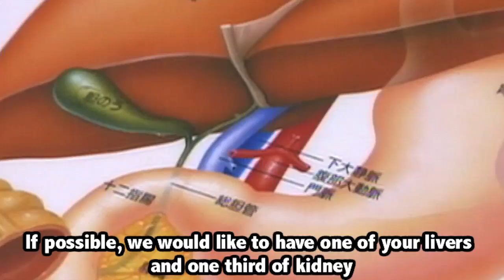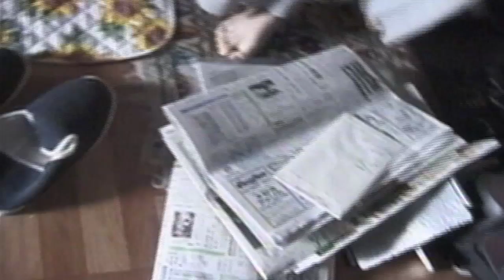DUMPSTAR (English Subtitles) 長編映画「ダンプスター」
A genre mixed independent feature length film, from suspense thriller to goth horror, comedy, romance and zombie, shot entirely in a documentary style with actors improvising and developing the story as they go along under the actual environments with real people --except for main actors.

About a man who was believed to be dead by his peers, suddenly shows up in front of them asking for money as he is in big trouble. But when he gets help from no one, he has no choice but to run away from the unseen pursuers and look for his girlfriend until he shows up in front of her dead but not dead...
NOTE: As this was polished version of the existing rough cut, there are some parts that are inaudible.

Starring: Seigi Ozeki ("Yamada the Samurai of Ayothaya", "Khuu raet", "Khuu Kham", "Embrace"), Maiko Kodama, Michael Scully and Rappa Ohtsuka
Story, Shot, Edited & Directed by Yasuyuki Kubota
Produced by Yasuyuki Kubota & Takashi Ohtsuka

サスペンス・スリラーから、ゴス、サイコロジカル・ホラー、ロマンス、コメディー、ゾンビものまで様々なジャンルをドキュメンタリー・スタイルでミックスし、脚本なしで全編実際の状況下、実在する人物とアドリブのみで撮影・製作されたインディペンデント長編映画。

ある日突然、長い間消息を絶っていた男が知人達の前にフラリと現れた。 「命を狙われている」からと助けを乞う男だったが、誰もそんな彼を信じてはくれず、 男は追手から逃れながら金を工面すべく伝をあたり、 姿を消した恋人を見つけるため東京中を徘徊する。そして、恋人の前に現れた時、男は既に死んでいて...
※ 本バージョンは現存するラフカットを元に修正を加えたものです。一部、聴きづらい箇所がありますので、ご了承ください。

主演：大関正義（『ヤマダ　アユタヤの侍』『オッド・カップル』『メナムの残照』『エンブレイス』）、児玉真衣子（MTV JAPAN)、マイケル・スカリー　（『二千年の恋』）、大塚らっぱ
原作・撮影・編集・監督：久保田恭之
製作：久保田恭之、大塚俊

LINKS：
Seigi Ozeki 大関正義
Official Blog　公式ブログ
"Yamada the Samurai of Ayothaya"　「ヤマダ　アユタヤの侍」